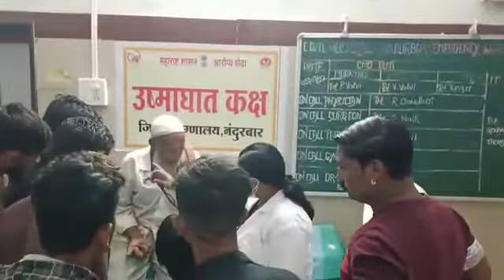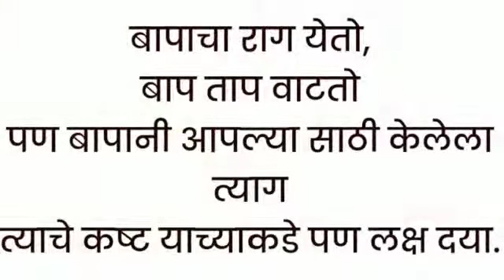टाइगर ग्रुप नंदुरबार जिल्हा मदती साठी तत्पर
खुब दुखाची गोष्ट आहे की जिथे आपण सर्वांनी मिळून देशाला एका मोठ्या देशाच्या वर बघायचे आहे, तिथे अशी घटना पाहून मन दुखते.आजची तरुण पिढी खूप हुशार झाली आहे, पण ज्यांना‌ आई-वडिलांची कदर नाही ज्यांने त्याला हे जग दाखवून दिले, अशा समजुतीचा काय उपयोग??गोस्ट कडवी आहे पण सत्य आहे.आपल्या काहीतरी बनण्यासाठी त्याने आपले संपूर्ण आयुष्य संपवले आहे, परंतु आपण मोठे झाल्यानंतर जेव्हा त्याला आपली काहीतरी गरज असते तेव्हा आपण त्याचा अपमान करून त्याला घराच्या किंवा घराबाहेर एक जुनी वस्तु समजुन फेकुन देतो.काल एक असेच पिढीत घंबीर परस्थित बाबा होते. सलमान भाईने फोन करुण मुजम्मिल भाऊ, व  सोनू भाऊ माळी यांना सांगितले की तो कोणत्या अवस्थेत रस्त्याच्या बाजुला मदतीची वाट पाहत बसला आहे.माहिती मिळताच सोनू भाऊ माळी, मुजम्मिल भाऊ हुसैन व रोहित बाबा सरोज, व पथकाने बाबाची प्रकृती जाणून घेण्यासाठी तेथे पोहोचून त्यांना उपचारासाठी नंदुरबार सिव्हिल हॉस्पिटलमध्ये नेले.आणि लगेच तिथे पोहोचून डॉक्टरांनी त्यांच्यावर उपचार सुरू केले. आपल्याला हिच विनंती करतो की तुम्ही तुमच्या आई-वडिलांना ओझे न मानता त्यांचा आदर करा आणि त्यांचे कौतुक करा. धन्यवाद

तुमहीही किती ही मोठे झालात तरी असा एकमेव माणूस ज्याच्याकडे तुम्ही मोठा माणूसच म्हणुन पाहणार आणि तो म्हणजे तुमचा बाबा ❤️
टाइगर ग्रुप नंदुरबार जिल्हा
२४/७ मदती साठी तत्पर